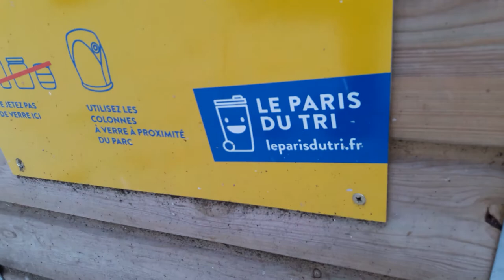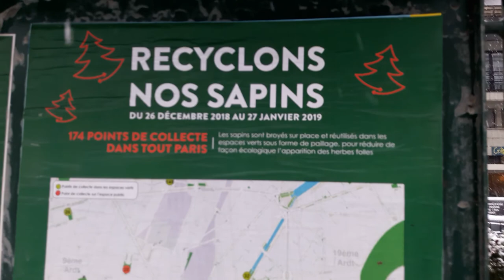Snow Paris Neige 22 janvier 2019 #2 Canal St Martin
Snow Paris Neige 22 janvier 2019 #2 Canal St Martin video mariepanic mariepanic2 @mariegendron @anne_hoa